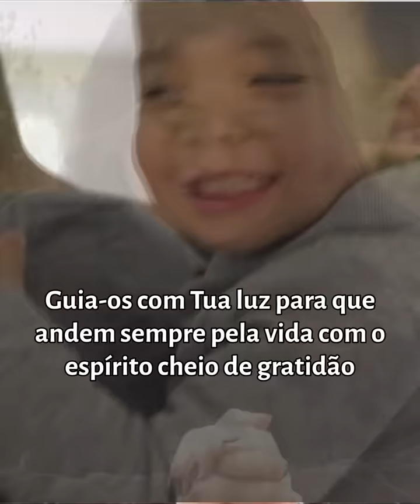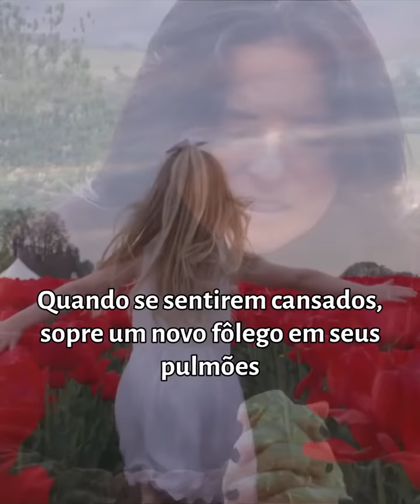ORAÇÃO MUITO FORTE E PODEROSA PELOS NOSSOS FILHOS!! | Fábio Teruel